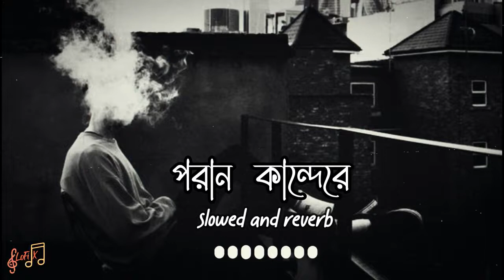Poran Kandhere | Sad Love Story | Sad Song Poran Kandhere | পরান কান্দেরে গান | বাংলা গান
Poraner Poran gan amr khub besi valo lage .😇😇 asa kori apnader onk valo lagbe...😇😇🥀 🎧 listen lofi &😌

🎵𝗦𝗼𝗻𝗴 𝗖𝗿𝗲𝗱𝗶𝘁𝘀🎵

Album : Poraner Poran
Singer : Shohag
 Lyrics:
Tune : Shohag
 Label : CD ZONE

🎬𝗩𝗶𝗱𝗲𝗼 𝗟𝗶𝗻𝗸 👇

🎬 𝗢𝗿𝗶𝗴𝗶𝗻𝗮𝗹 𝗦𝗼𝗻𝗴 : ▃▃▃▃▃▃▃▃▃▃▃▃▃▃▃▃▃▃▃▃▃▃▃▃▃

no lyrics

  🥺𝗖𝗼𝗽𝗽𝘆𝗿𝗶𝗴𝗵𝘁𝗵𝘁️ 𝗜𝘀𝘀𝘂𝗲𝘀🥺

We will delete our video. Please do not copyright the video.

        ~Keep Loving🖤
        ~Keep Shareing😊
~Peace😇😇

💓 😊😊Thank you so much for listening❤️❤️.   😞 please support me guys🙏🙏